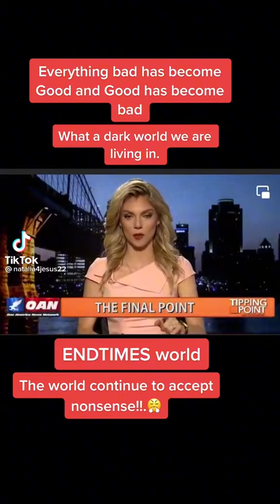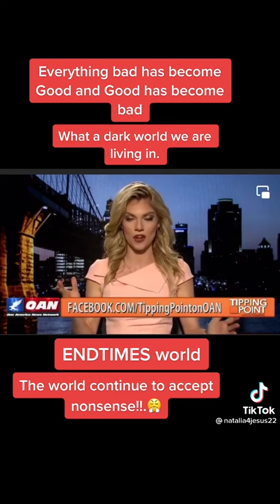What's the world 🌍 Becoming 🤯🤔🤔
A world 🌍 were you can be called and seen as anything you want.